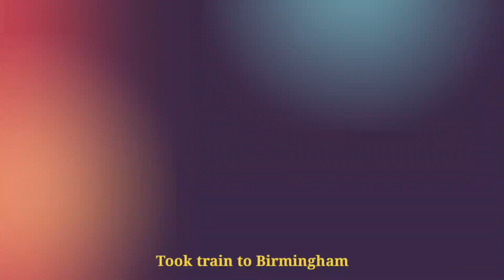Prince and Princess of Wales shows Love with Kate's elegant dress in Birmingham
The Prince and Princess of Wales took the train to Birmingham today to celebrate the city's culture, visiting family-run restaurant Indian Street, as well as meeting alumni from University College Birmingham and local business owners from the city's creative industries.  met  For the special occasion, she wore a burgundy wrap dress by high street brand Karen Millen featuring exaggerated lapels, long sleeves and a pleated midi-length skirt.  Her wardrobe is a great mix of designer and affordable buys, and today she's celebrating on the British high street in her $241 dress inspired by the silhouette of a classic trench coat.